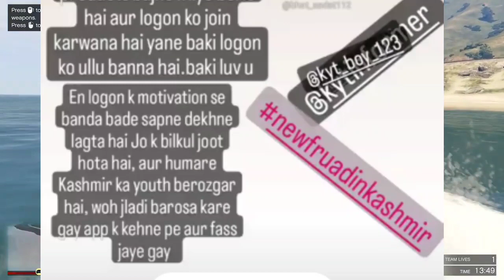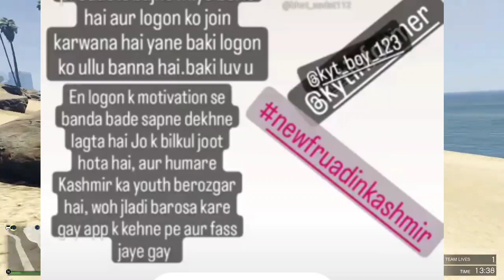Bakus Doing SCAM?, Sethi Express breaks Records, SyedEduLogs Wins Unacademy Show, Kash Hip Hop